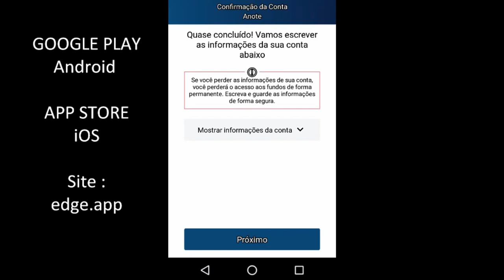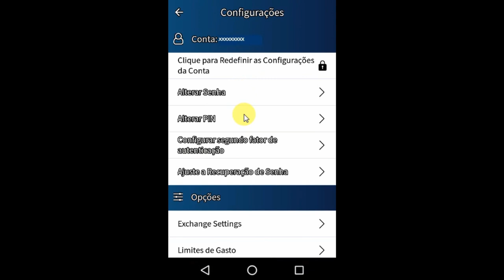Edge wallet como se cadastrar , tutorial !!!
DASH
XqXfBqFdYJPpRymh8JzDZHrNnr24oR4KtY
BITCOIN CASH
14u14mU9HbfRUpWwp4WEmhSSk9ana6ySv8
ETH
0x15fb8183fKd608Kcd042635f0185Ke4d446126fc
BTC
1HeVgVBn2WKhWM8tQSqyf7bMeEE2hZh5dW